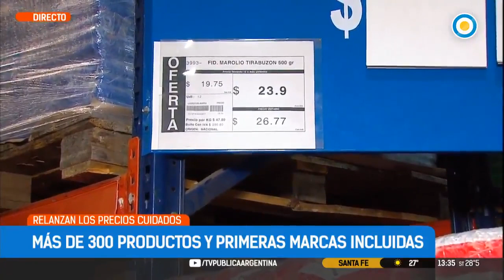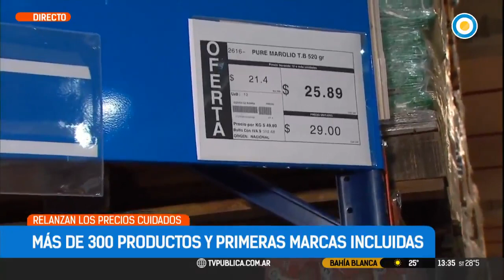Relanzan el programa "Precios Cuidados"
Víctor Fera, dueño de Maxiconsumo habla sobre el relanzamiento de los precios cuidados. "La ley de góndolas no debería ser un tema ríspido para nadie que quiera que al país le vaya bien".